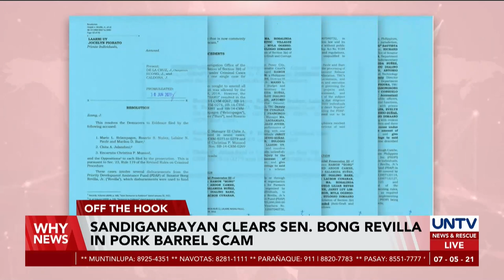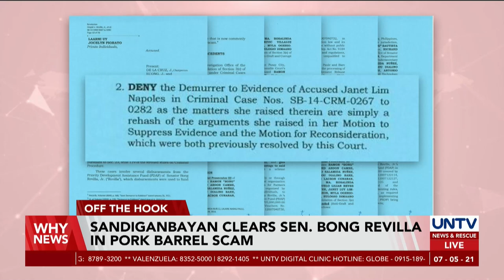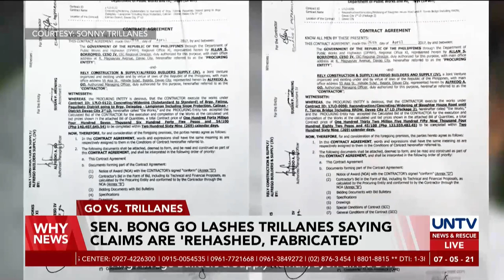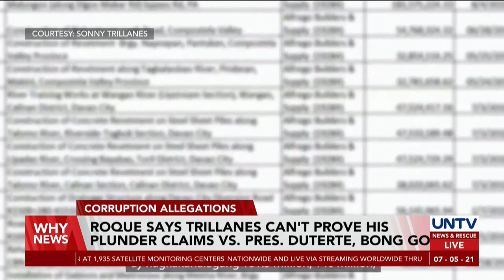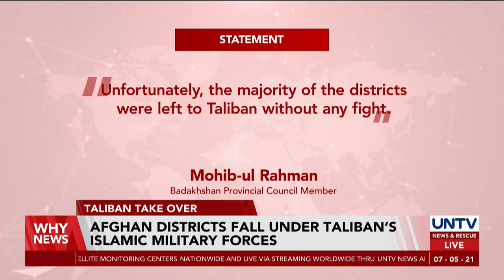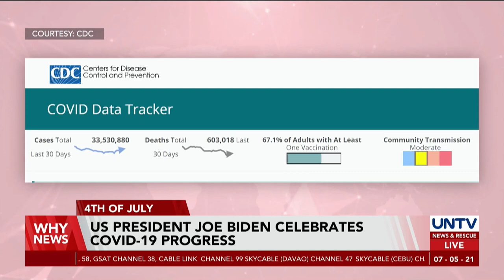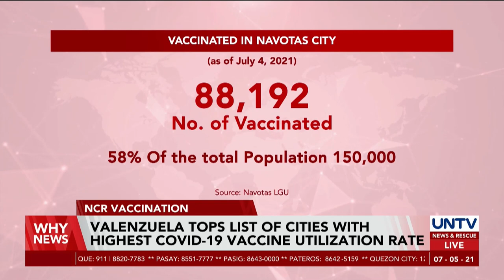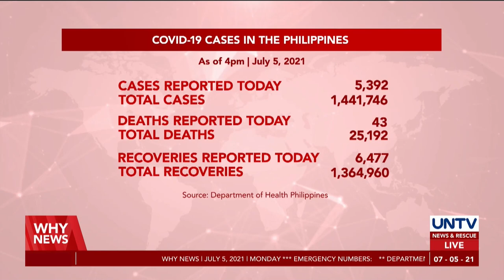UNTV: WHY NEWS | July 5, 2021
- Crashed aircraft not brand new, but in good condition — AFP
- Sandiganbayan clears Sen. Bong Revilla in pork barrel scam
- Gov't agencies tagged by Pacquiao as corrupt, already under probe — PACC